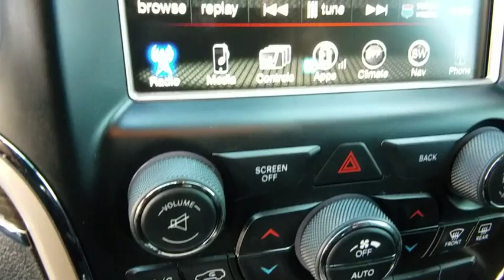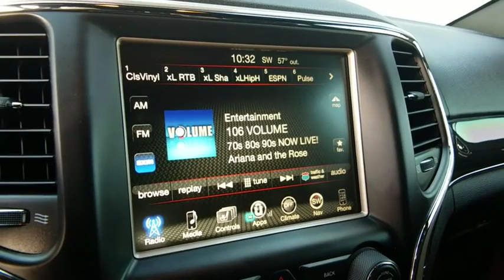2015 Jeep Grand Cherokee Las Vegas, Henderson, North Las Vegas, Nevada, San Bernardino County L18413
Brilliant Black Crystal Pearlcoat U 2015 Jeep Grand Cherokee available in Las Vegas, Nevada. Servicing the Henderson, North Las Vegas, Nevada, San Bernardino County area.

CARFAX One-Owner. Clean CARFAX. Brilliant Black Crystal Pearlcoat 2015 Jeep Grand Cherokee Overland 4WD 8-Speed Automatic 5.7L V8 Multi Displacement VVT 4WD.brbrRecent Arrival! Odometer is 6441 miles below market average!brbrbrReviews:brbr  * Strong and fuel-efficient engine lineup, including diesel V6; upscale interior; plenty of luxury and technology-oriented features; irrefutable off-road ability; outlandish SRT model. Source: Edmunds